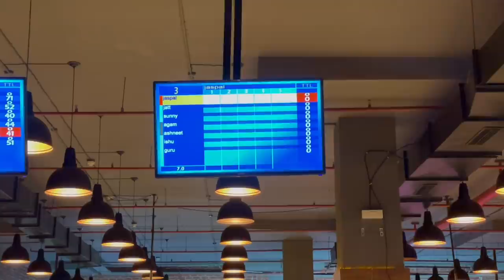Go Kart Track Race mai hua apna Accident !! 🤕